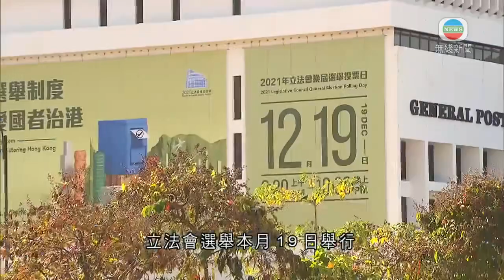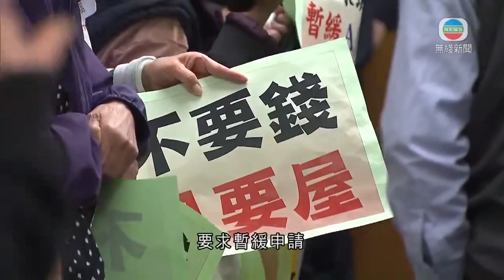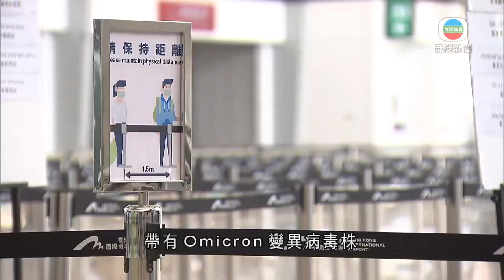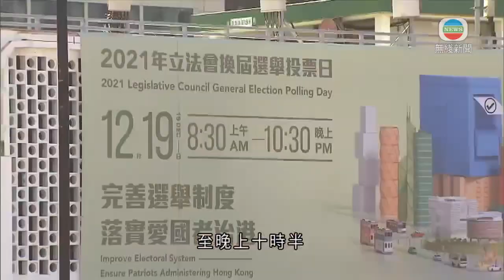無綫香港新聞TVB News |本港增四宗輸入個案 昨日公布一宗輸入個案證帶新變種病毒 | 立會選舉日市民可免費乘搭大部分公共交通工具 政府籲出門前留意交通情況 |2021-12-10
無綫香港新聞TVB News 立會選舉日市民可免費乘搭大部分公共交通工具 政府籲出門前留意交通情況-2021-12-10

00:00 立會選舉日市民可免費乘搭大部分公共交通工具 政府籲出門前留意交通情況
00:49 立法會選舉新界北有四人競逐 對本港與內地融合發展規劃有不同看法
03:41 大坑西新邨重建項目獲城規會有條件通過 設小組助居民處理搬遷問題
05:48 本港增四宗輸入個案 昨日公布一宗輸入個案證帶新變種病毒
06:38 時事通識：公務員學院
08:08 立會選舉日市民可免費乘搭巴士及港鐵等 劉兆佳憂致反效果

相關影片:
1. 無綫香港新聞TVB News 入境處兩官員有報道指中秋前夕收禮 鄧炳強指處方會調查｜陳帆︰政府將續發展新界北部 連同北部都會區將推逾56萬個單位 -20211208
2. 無綫10:00一小時新聞 TVB NEWS｜2021年12月9日｜內地通脹升至逾一年高位｜港澳辦副主任張曉明祝賀香港公務員學院成立 形容公務員是治港主力軍｜尖沙咀鐘樓為紀念首次鳴鐘百周年
3. 無綫香港新聞TVB News 英國國會審議擴大BNO簽證計劃法案 北京指做法損人不利己｜鄭若驊指法律賦予選民投票權利 不容煽惑他人不投票或投白票 -20211208